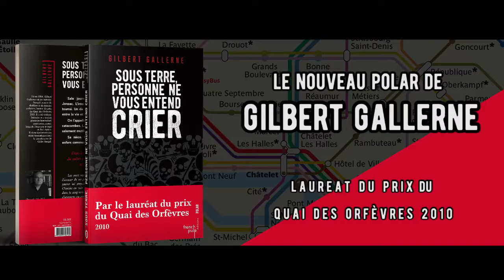Sous terre personne ne vous entend crier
Book trailer du livre de Gilbert Gallerne "Sous terre personne ne vous entend crier" aux éditions French Pulp Editions. Realisation : Nicolas Duplessier.